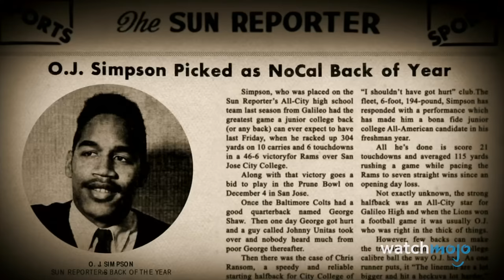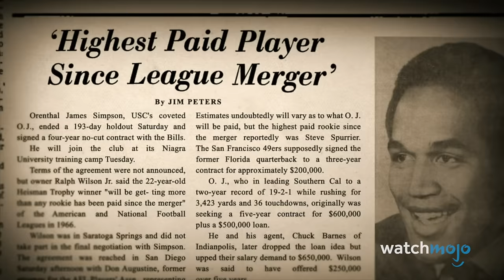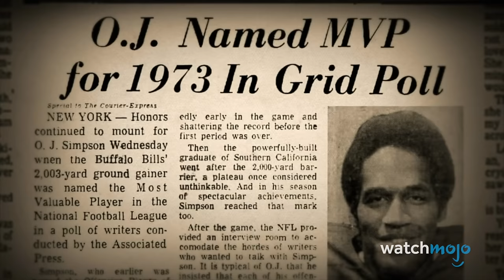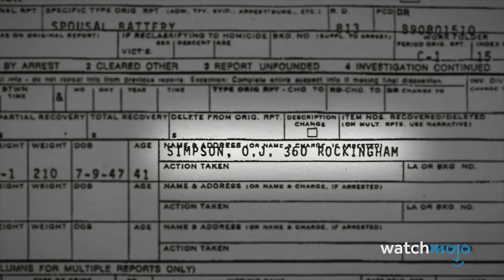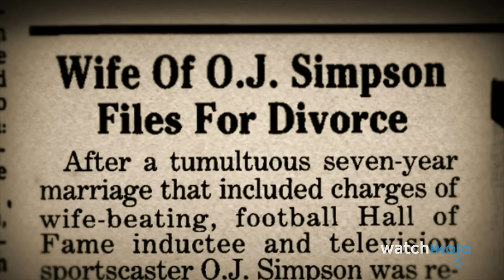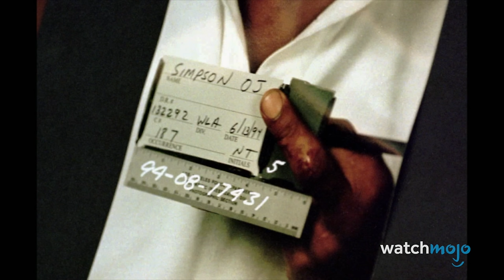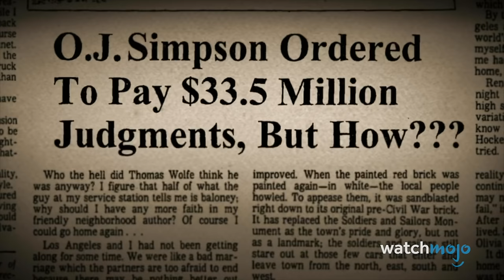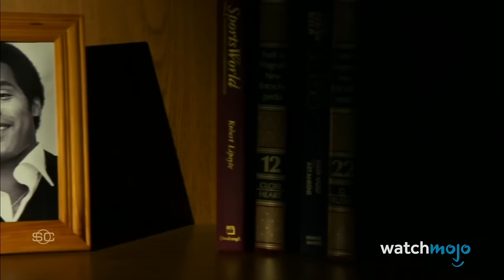OJ Simpson From Fame to Infamy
Notorious barely scratches the surface when trying to describe the late O.J. Simpson. Welcome to WatchMojo, and today we’re chronicling the rise and fall of Orenthal James Simpson, from AFL All-Star, to movie star, to one of the most infamous names in American history. Our breakdown of O.J. Simpson's life includes his time in the NFL, his film career, the Crime of the Century, and more! What do you think of O.J. Simpson?